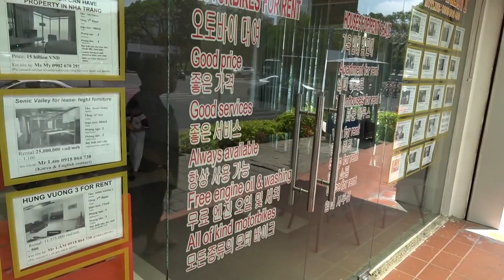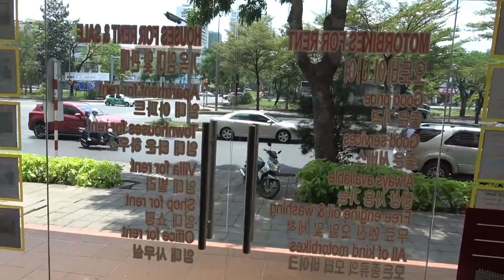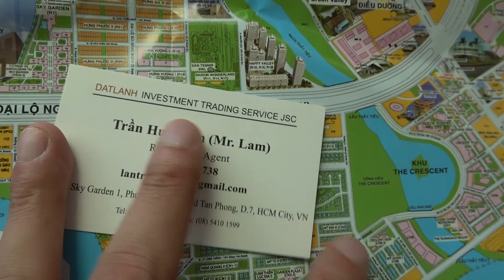로컬부동산에서 말해주는 베트남 푸미흥(한인타운) 방값수준 RealState Koreantown In Ppumiyeong HCM Vietnam.